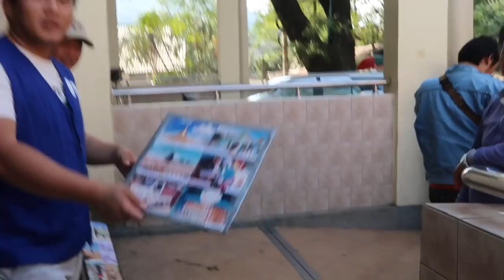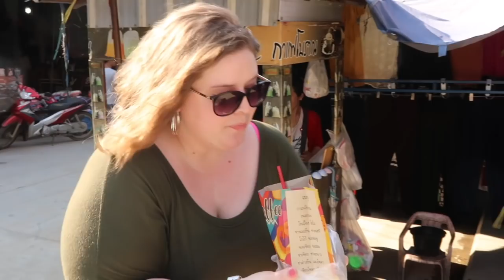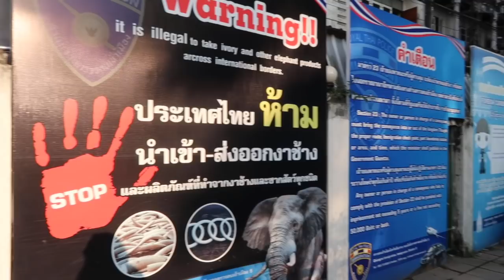Dysentery In Myanmar? | Myanmar/Burma/Thailand Travel Vlog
We had a great time spending our day in Myanmar/Burma. What an interesting experience. We are so glad to have been able to go there no matter the short amount of time. We hope you enjoy this video as you join us touring Burma for a day. Part 2 of our visa/border run!

iHeartRadio: COMING SOON!